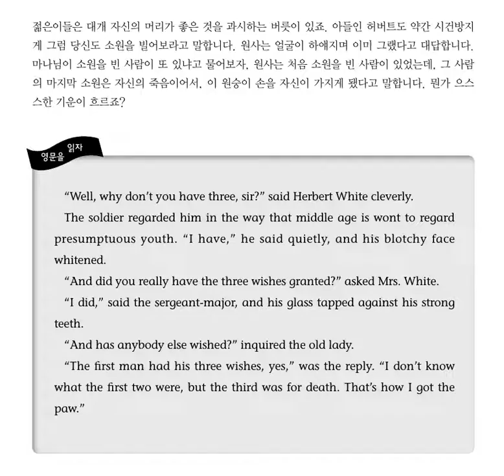영어원서읽기-원숭이 손-The Monkey's Paw-11강